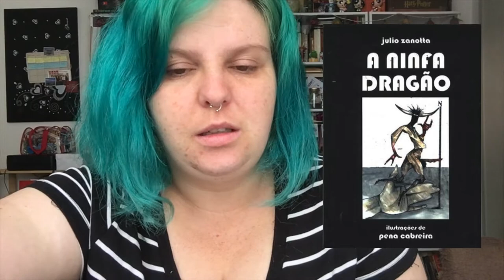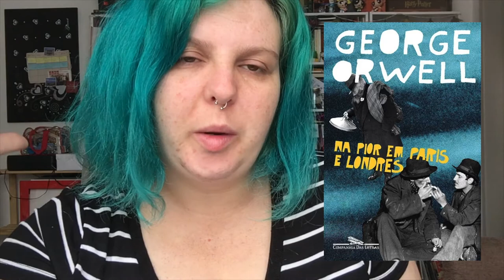Leituras do 1º trimestre | VEDA 08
O que eu li de janeiro à março desse ano...